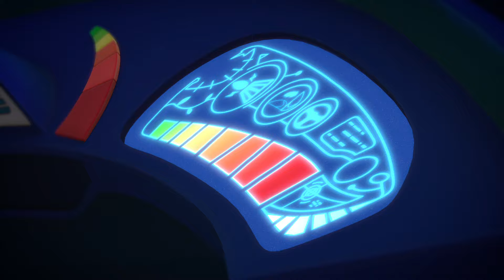PJ Masks Season 1 | Blame it on the Train, Owlette | Double Episode | Cartoon for kids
When the new Fairground Flyer Train goes missing from the fair, Owlette will need to learn that a little patience goes a long way to get it back.

If Catboy wants to save the summer, he’ll have to get over his fear of water to stop Luna Girl and her rain clouds.

But when something goes awry in the city, these special kids, filled with curiosity and a sense of justice get ready for their mission – but they have to wait until night fall when the city is asleep and they can go un detected. Instead of going to bed like all the other children, when our heroes get their pyjamas on, they magically transform into super heroes and become the PJ Masks. Here come Catboy – super fast and agile, Gekko – super strong and can scale walls and Owlette – with the ability to fly and see great distances. Together these three can tackle any situation – PJ Masks they’re on their way into the night to save the day! Meet The Characters: Catboy - Incredibly fast! Amazingly agile! Able to hear the quietest sounds across unbelievable distances. When adventure beckons, the amazing Catboy leaps to the rescue! Owlette - She can fly! Has super eyesight! And when she flaps her powerful wings, the baddies are sent flying… Keep your “Owl Eyes!” on Owlette! Gekko - He’s strong, sticky and a master of camouflage! He’s ready to rush into danger and save the day…watch out baddies, here comes the mighty Gekko! TUNE IN to PJ Masks Official for your favourite full episodes of the PJ Masks Cartoon. Here you will see daily kids videos for kids and kids cartoons for your favourite superheroes for kids! Join Amaya, Connor and Greg as they transform into superheroes during the night and use their powers to fight villains and solve mysteries.